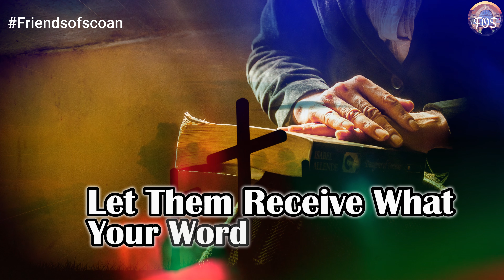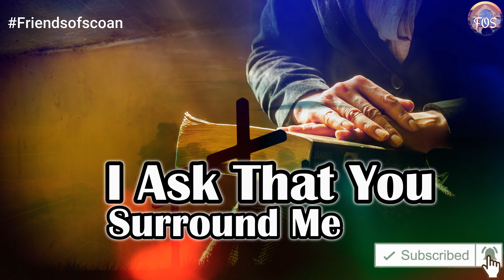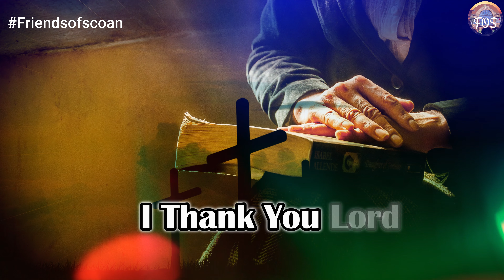Prayer Against Evil Agents | Break Every Curse!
Join us in this powerful prayer, seeking divine protection against all evil agents against us and our loved ones. As we call upon the mighty name of Jesus, we stand firm on God's promises, declaring that no weapon formed against us shall prosper, in Jesus' mighty name!

M o s t   E f f e c t i v e   P s a l m s:
Psalms To Improve Your Fortune And Horizon

👉 ABOUT US:
Friends of SCOAN is a channel dedicated to aiding our Brothers and Sisters in the LORD. Both our Psalms prayer videos and other prayers and teaching videos provide potent solutions for fellow Christians grappling with spiritual challenges. Based on years of experience and drawing on the Book of Psalms as a potent spiritual weapon, these prayerful Psalm combinations offer effective guidance and support for our daily Christian journey.

👉 CREDIT AND ATTRIBUTIONS:
In creating this teaching video, we sometimes incorporate videos and images from reputable sources to establish a stirring and inspiring ambiance for our audience.

We, therefore, give Credit and Attribution to so many photographers on sites like Unsplash, Pixabay, Pexels, and PXHere. These reputable websites grant you an irrevocable, non-exclusive, worldwide copyright license to download, copy, modify, distribute, perform, and use photos from Unsplash for free, including for commercial purposes, without attributing the photographer or the websites.

 1)This video has no negative impact on the original works (It would actually be positive for them). 2)This video is also for teaching purposes.
3)It is not transformative in nature.
4)I only used bits and pieces of videos to get the point across where necessary.